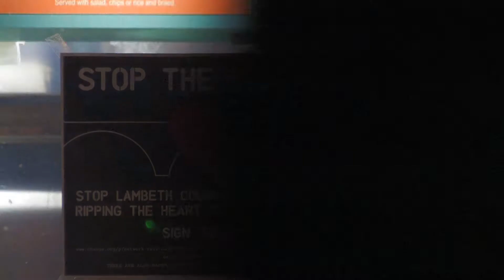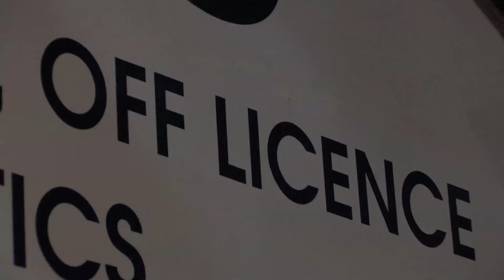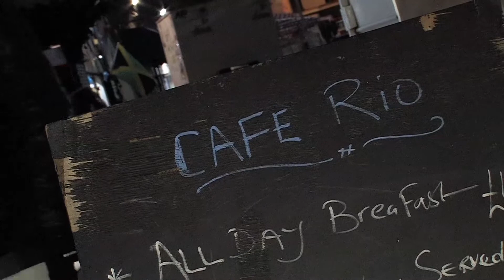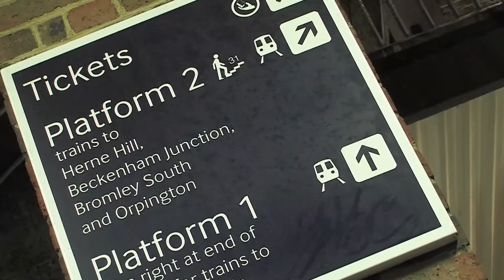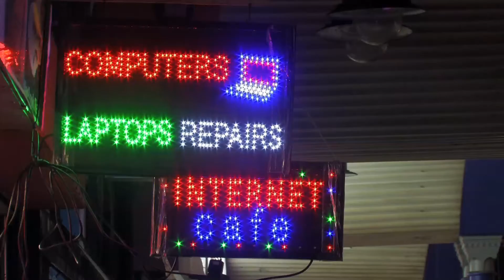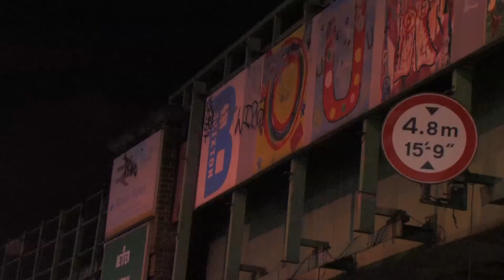Stop the Brixton Network Rail Evictions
Sign the petition to STOP Lambeth Council and Network Rail ripping the heart out of our communities. Plans have recently been announced (Feb 2015), and local businesses, along Brixton Station rd, and Atlantic rd, some who have been resident as long as 30 plus years, are about to be issued eviction notices. The atmosphere is tense...  Rashid Nix, a local presenter from Genesis Radio, who happens to be standing for the Green Party in the upcoming General Election in the constituency of Dulwich and West Norwood which covers the area, went to investigate.